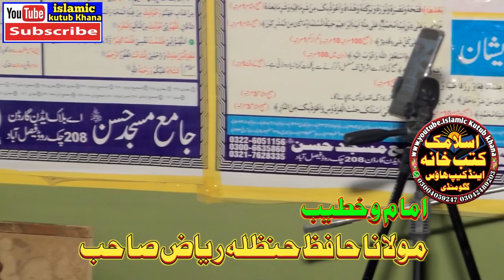Maulana Qari nematullah ajiz sahib